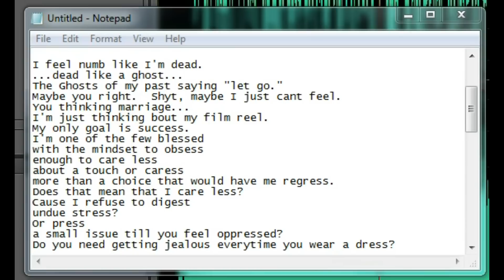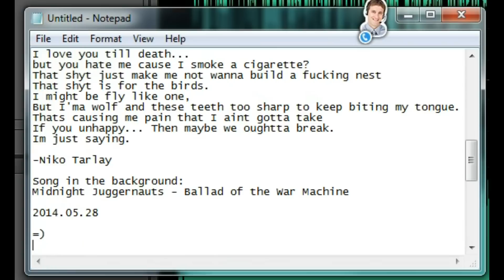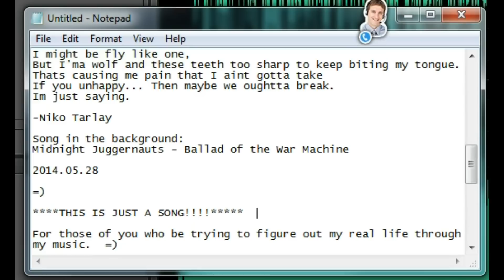Niko Tarlay - How I Feel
***THIS IS JUST A SONG!!!***  Don't read too much into it.  =)

Song in the Background:
"Midnight Juggernauts-Ballad of the War Machine"